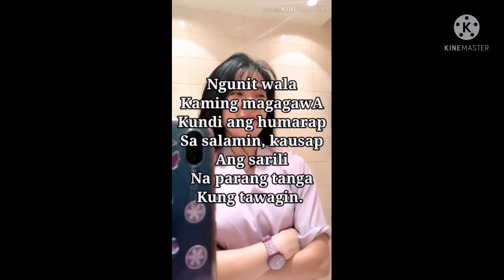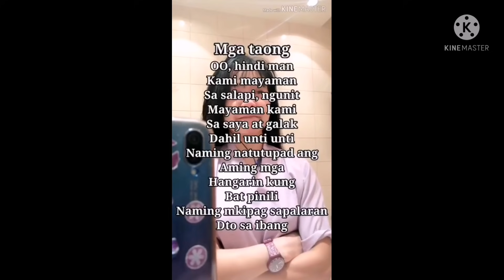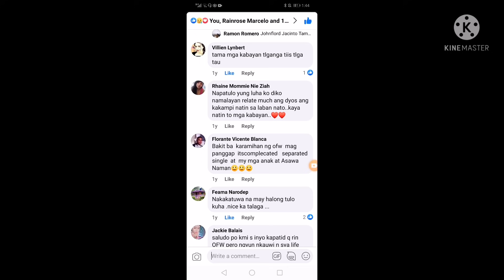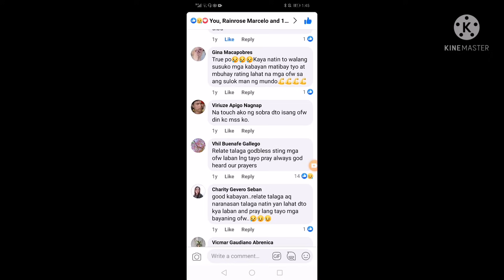MY VIRAL SPOKEN POETRY || THE STORY BEHIND || ANG OFW SA LIKOD NG CAMERA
OFW BAYANI NG BAYAN
Is one of my viral spoken poetry last year.
It was dedicated to my co ofw's who are working abroad and for our families and friends that maybe they can realized how hard our life in other country.
This spokrn poetry reach 825+ thousand views.